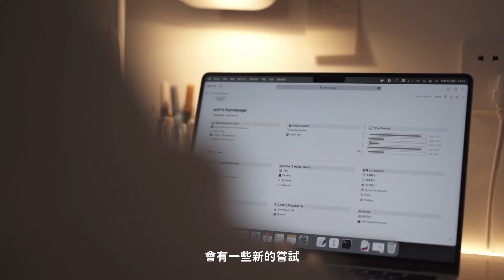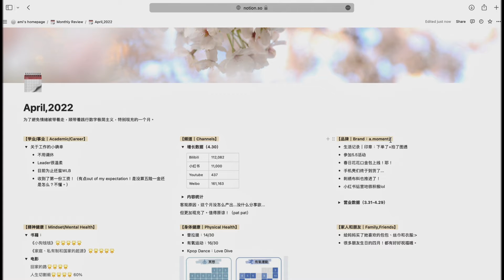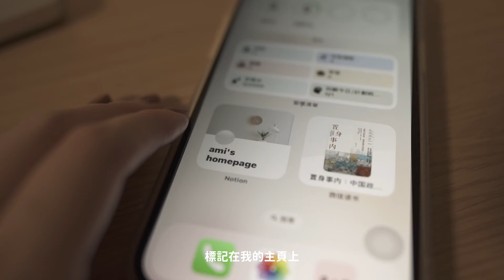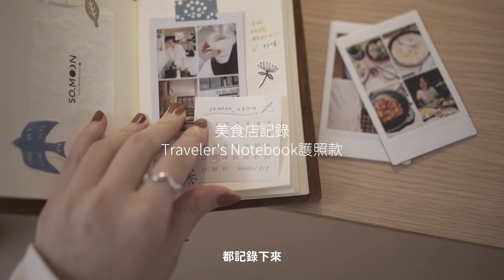ami｜2023年手帳體系｜紙質手帳+notion電子手帳｜規劃、復盤、記錄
∎ 信息欄｜𝐢𝐧𝐟𝐨 𝐛𝐨𝐱 ∎
𝕔𝕒𝕞𝕖𝕣𝕒 | sony a7c + 35mm F2.8
𝕖𝕕𝕚𝕥𝕚𝕟𝕘 | Final Cut Pro

∎ 推薦的影片｜𝐫𝐞𝐜𝐨𝐦𝐦𝐞𝐧𝐝𝐞𝐝 𝐯𝐢𝐝𝐞𝐨𝐬 ∎

2021年度愛用文具分享｜8個實用又可愛的手帳、筆記周邊好物～

∎ 𝘁𝗮𝗴𝘀 ∎
手帳體系 2023年手帐會議 planner set up lineup